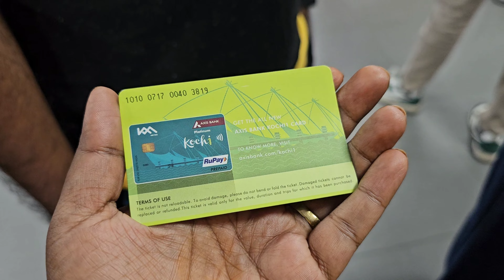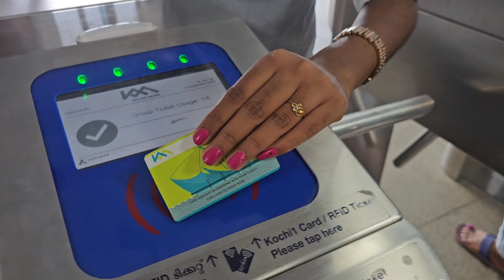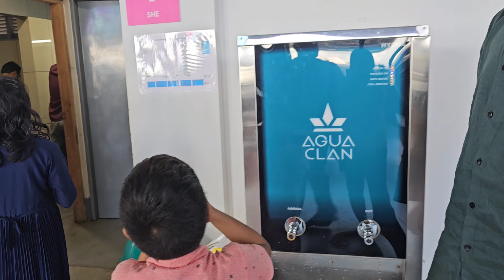Kochi Water Metro